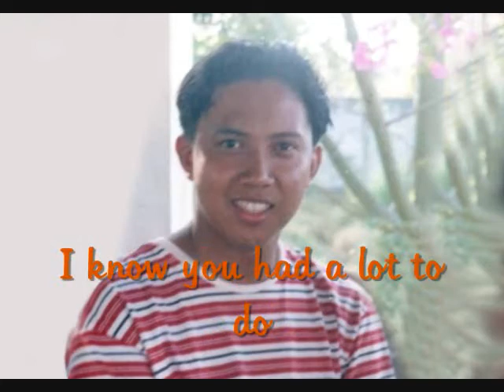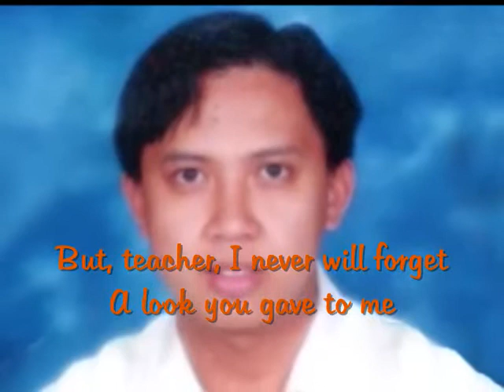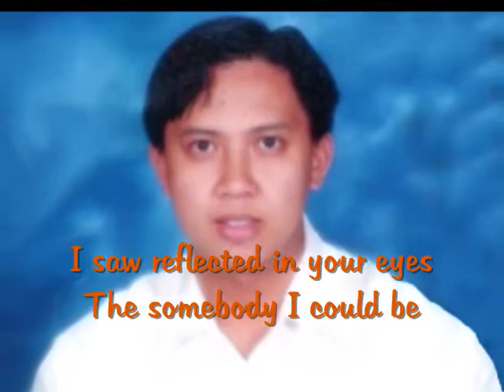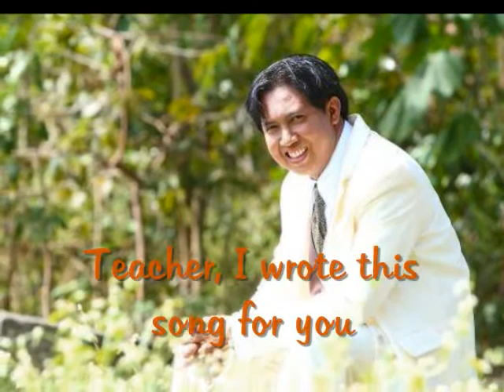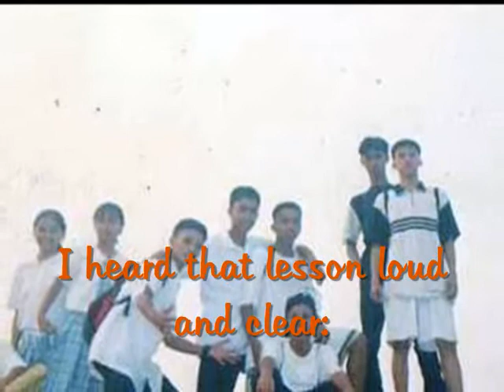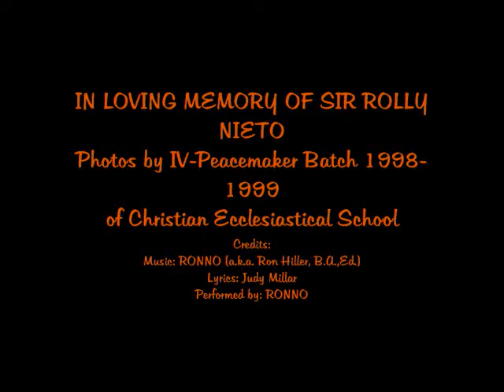Tribute to Sir Rolly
Memories with him by IV-Peacemaker Batch 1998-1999
of Christian Ecclesiastical School

Ronno's "In Your Hands" is a moving musical tribute dedicated to caring teachers everywhere - and to the profound contribution they make to students' lives.

Second Music:
This accompaniment track is recorded in the key of C, one tone lower than the original recording, making it easier for most singers to perform. The track is enhanced with a chorus of singers (children & adults) singing softly in the background (choruses only), for added support.

Lyrics: Judy Millar
Performed by: RONNO
Produced by: Kenny Munshaw & RONNO
Arranged by: Kenny Munshaw & RONNO
Recorded at: Westwinds Studio, Kitchener, ON

(Song for my Teacher)

Teacher, I wrote this song for you
To thank you for every smile
I know you had a lot to do
I’m glad that you paused awhile

You took time to listen, and to hear
To laugh, and just be there
I heard that lesson loud and clear:
I mattered to you – you cared

CHORUS:
‘cause
WHEN YOU REACH OUT, AND YOU TOUCH ME WITH YOUR HEART
THEN YOU HOLD WHAT I’M BECOMING IN YOUR HANDS
AND THOUGH YOU’RE WITH ME JUST AWHILE
TODAY YOU HOLD TOMORROW’S SMILE
IN YOUR HANDS ... IN YOUR HANDS ... IN YOUR HANDS

Melody, words and rhyme
Lessons you taught me yesterday
Have disappeared into time

But, teacher, I never will forget
A look you gave to me
I saw reflected in your eyes
The somebody I could be

CHORUS (twice)

Ron Hiller (RONNO) / Judy Millar

I remember those days when we are too young to know the difference between life and death.

We are not able to appreciate the small things taught to us in school.

We are not able to return the sympathy and kind words given to us by our teachers.  They served as our second parents since we spent most of our time in school rather than in our house.

I can still recall those days when I was in high school (sophomore years) – how our Physics teacher would smile at us.  I can still remember the way he sung a beautiful song to us while playing his old guitar.